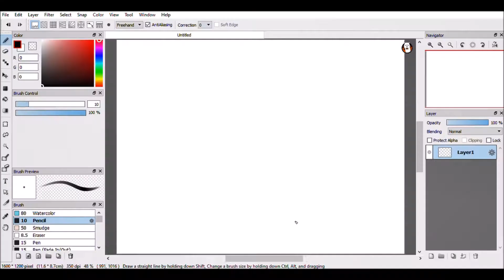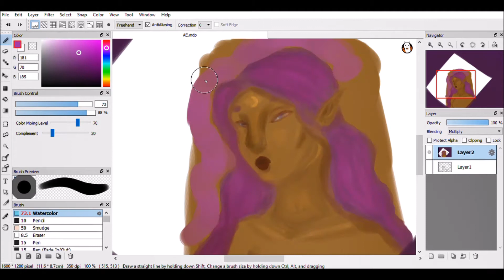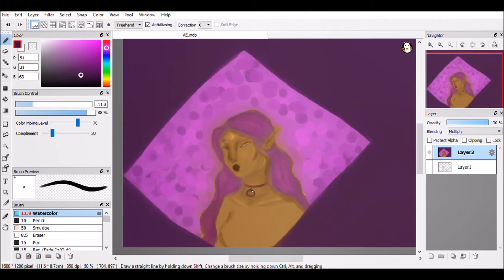Beautiful elf- Speedpaint